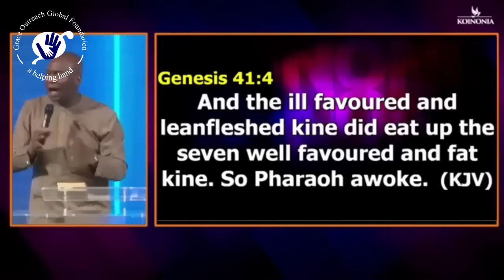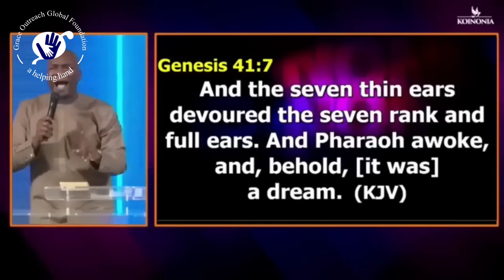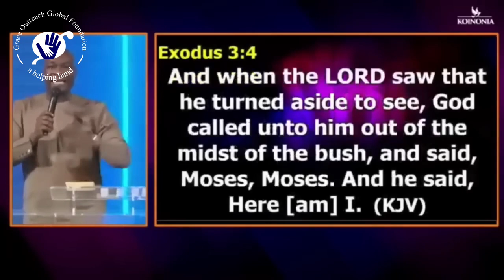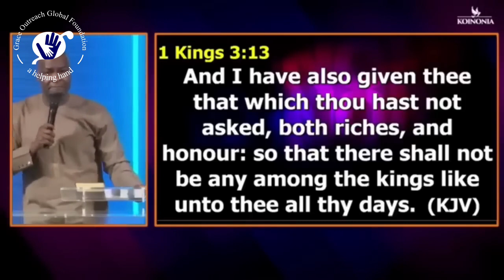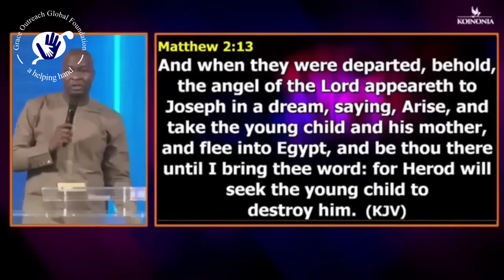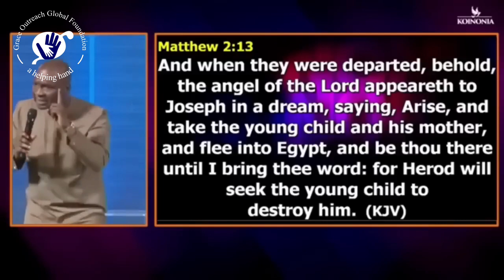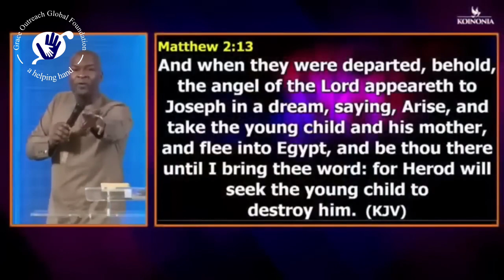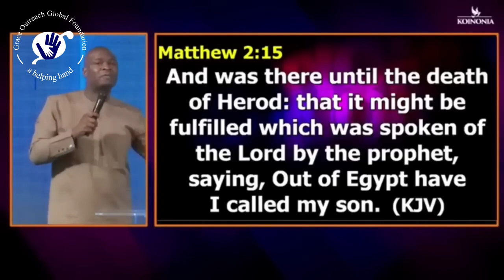YOU WILL NOT JOKE WITH YOUR DREAMS AND VISIONS AGAIN AFTER HEARING TO THIS BY APOSTLE JOSHUA SELMAN